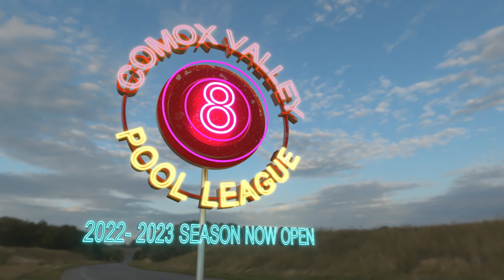Comox Pool Logo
logo for the league match videos